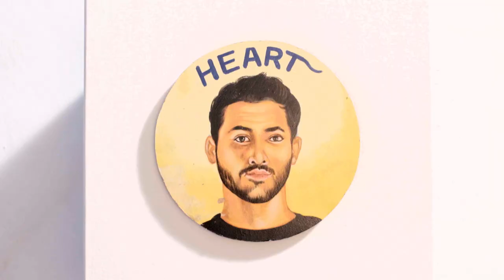Holding On (Official Video)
‘Holding On’ is the 2nd #1 single taken from Matthew Mole's acclaimed sophomore album, “Run”.

*All the food was eaten after shooting! *

Producer/Director: Alastair Thomas
Production Manager: Jess Patlansky
Director of Photography: Brendan Barnes
1st AC: Tom Revington
2nd AC: Themba Twala
Art Directors/Stylists: Angie Durrant-Batis & Adi Koen
Props Master: Mica McKechnie
Art Department Assistants: Armstrong Hitula Sandile Maseko Siyabonga Maseko
Offline Editor: Alastair Thomas Online Edit: Mustard Post Production GFX: Jono Naidoo Starring Sheryl Crow the hamster.

C&P: 2016 Just Music